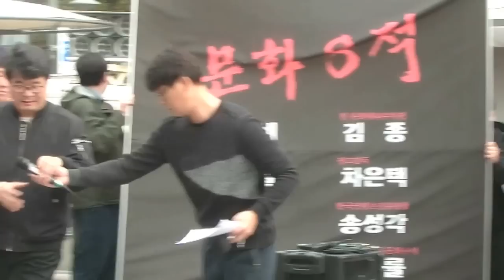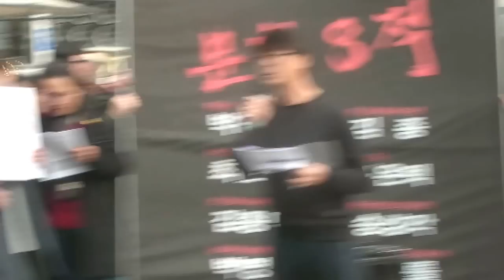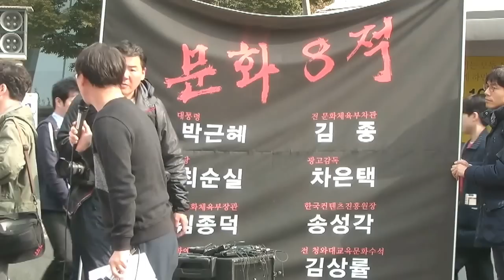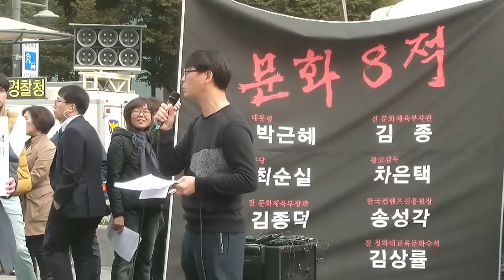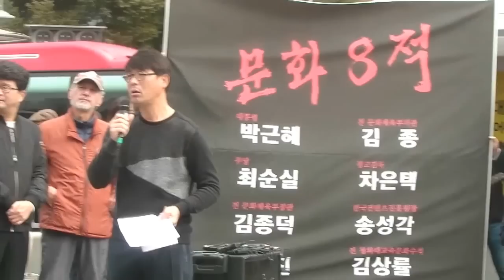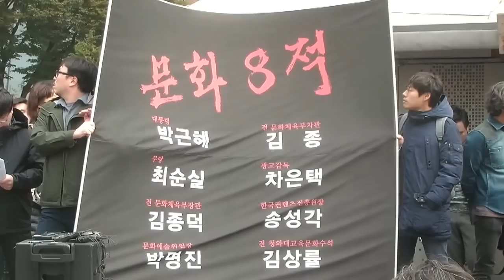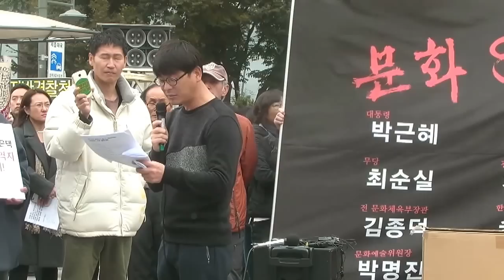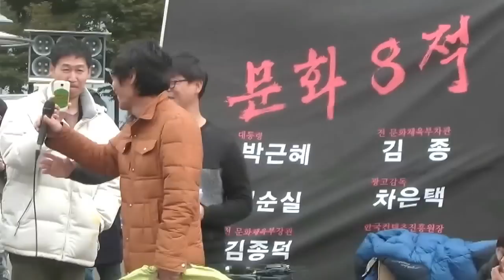블랙리스트문화예술인(박근혜퇴진기자회견)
국민(관중)은 특검(판정승)아닌 탄핵(KO승)을 원합니다
“제18대 대선 소송인단” 에서는 3가지를 강력히 요구합니다!!
1. 대법원은 “제18대 대통령 선거무효소송” 을 속행하라.
2. 국회는 “탄핵소추” 발의하고, 특검 및 국정조사하라.
3. 삼권분립 무너지면 “국민들은 명예혁명”으로 갈 수 밖에 없다.
무너진 헌정,무너진 법치회복을 위해 주권자들의 정당을 만드는중!! 주권당 홈페이지
스스로 하야 퇴진할년 아니고요!!우리탄핵요구가 50%이상이면 정치인도 움직이고 헌법재판소도 움직입니다!
박근혜탄핵을 지역구의원에게 명령합시다.
(탄핵소추발의요구서)국회의원과 정당대표에게 우리의 요구 보냅니다!!
박근혜탄핵추진위 카페주소링크 goo.gl/KSzvjT